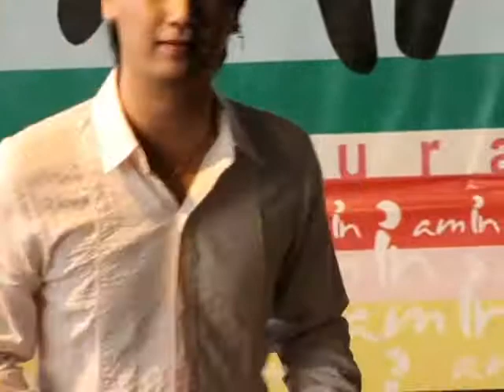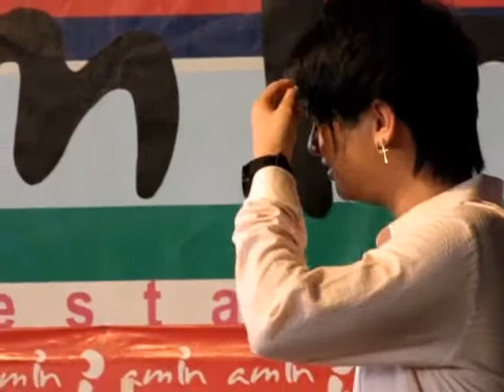ปั๊มกรีน16_008-1ข้าน้อยสมควรตาย-ปั๊ม.wmv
มินิคอนคู่ปั๊มกรีนครั้งที่ 16 วันที่ 9 พค 2553 @Am in  พิธีกรโดยพี่กี๋